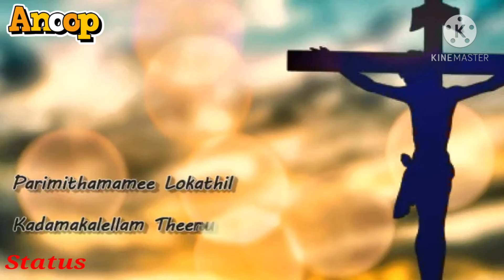Oduvile Yathrakkayi status